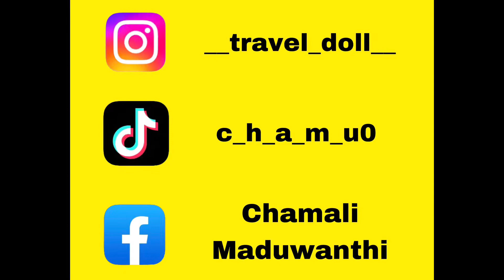උපන්දා සිට කරපු පව් නැත වරක් වැන්දොත් කැළණියේ🙏🌹|කැළණි රාජමහ විහාරය|Kelani viharaya|Kelaniya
Follow my instagramme page🥰👍

c_h_a_m_u0